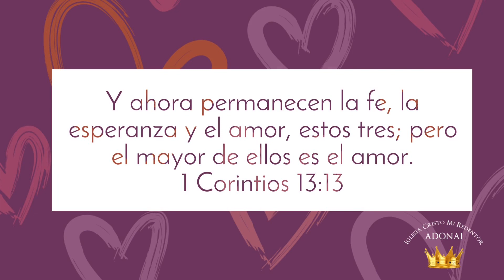Palabras de ánimo-El mayor de ellos 1 Corintios 13:13